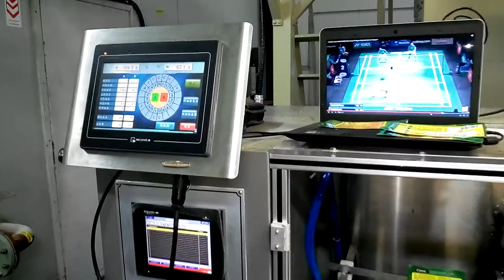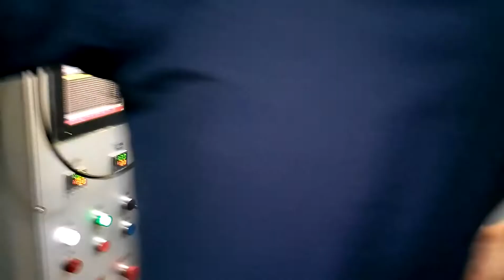BHP 240Z Zinda with double 10 heads weigher+auger